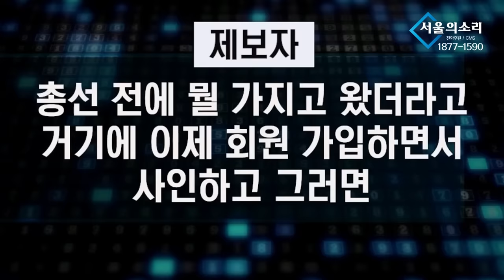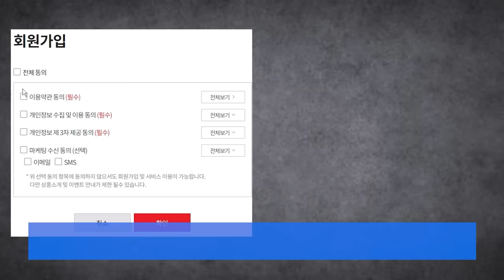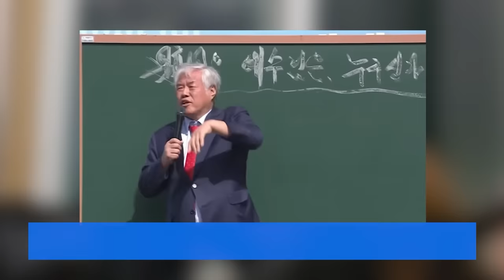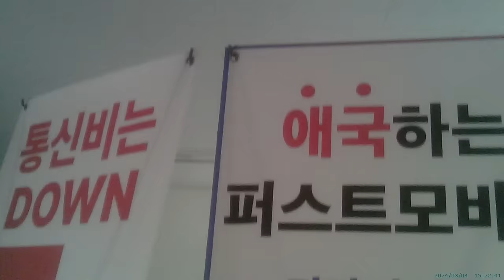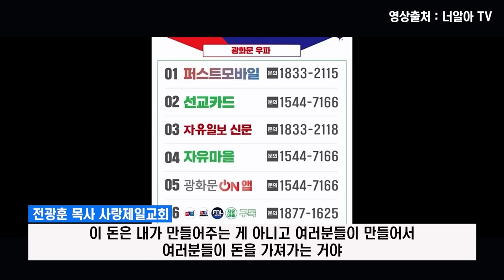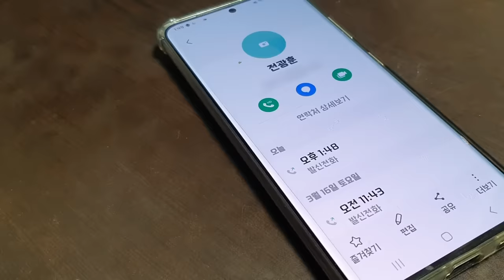[단독특종] '이재명 음해 세력 잡았다!' 현금 살포? 선거 공작? 세력, 정체 대공개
@ 전광훈 측 가정 방문 @ 연금 백만 원 약속 @ 선거 관련 발언 @ 이재명 대표 가짜뉴스 살포
@ 현금 살포? 선거 공작? 세력 정체 대공개

△ 월~금 오전 8시 :  유용화의 〈뉴스 코멘터리〉
△ 월~금 오전 11시 : 박영식의 〈일레븐 11:11〉
△ 월~금 오후 11시 : 박영식의 〈뉴스 일레븐〉
△ 월,수,금 오후 5시 : 총선특집방송 〈1번 평화, 2번 전쟁〉
△ 화,목 오후 5시 / 토 12시 : 총선특집방송 勝日이냐? 崇日이냐?〉
△ 월요일 오후 3시 :  백은종 양희삼 안진걸의 〈탄핵속으로〉
△ 화요일 오후 7시 :  백은종 정대택의 〈응징의 부활〉
△ 수요일 오후 3시 :  김태형 백자의 〈ㅆㄷㄱ〉
△ 수요일 오후 7시 :  백현빈의 〈정면돌파〉
△ 금요일 오후 1시 : 박진영의 〈주간 박진영〉
△ 금요일 오후 3시 : 최재영의 〈금요 캐비닛〉